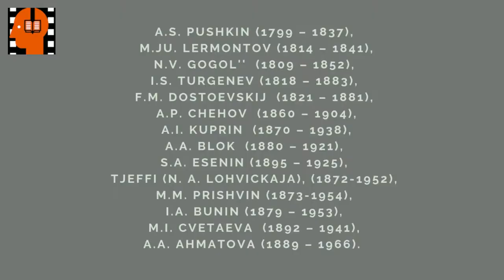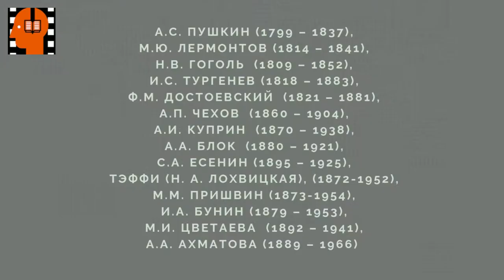F M Dostoevskij Skvernyj anekdot Chast 03 . Аudiokniga na russkom jazyke